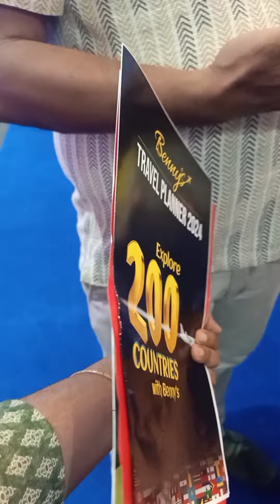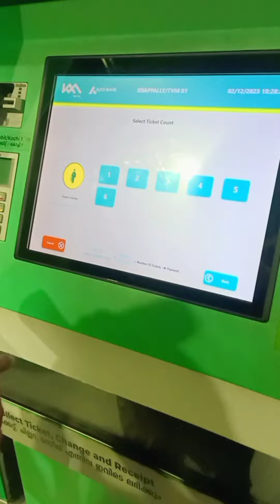നാത്തൂനുമായി ഒരു കറക്കം 😍